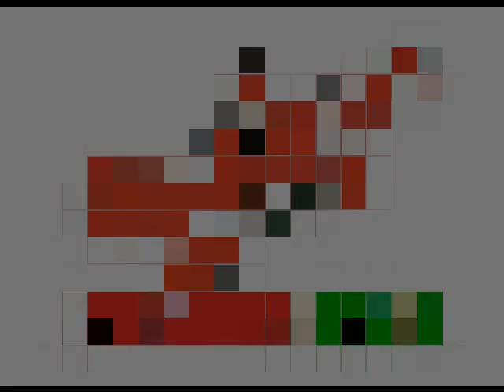Thoughtography - A Christmas Story (Dubstep Remix)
A dubstep remix featuring clips from the best Christmas movie ever made, 1983's A Christmas Story starring Peter Billingsley.